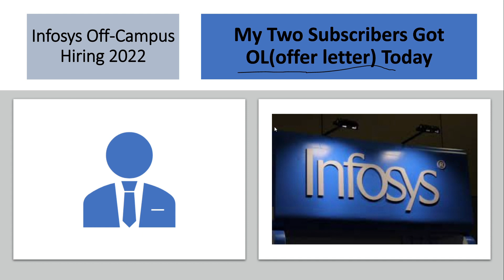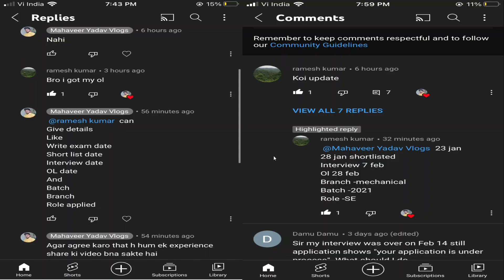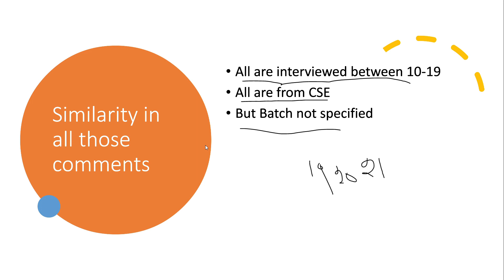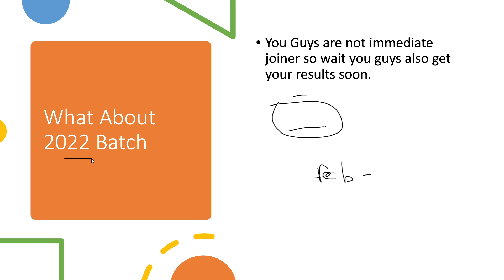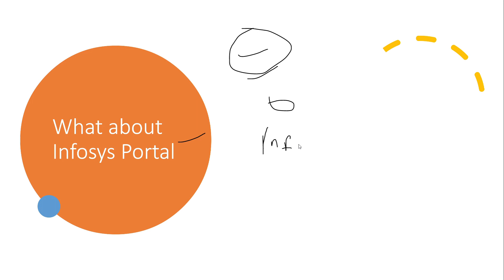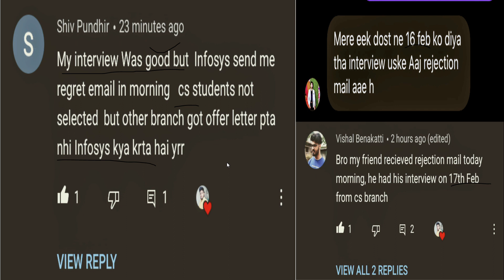Big Update from Infosys | Offer Letter | Result Declare Date | Rejection | Selection | 19,20,21.22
Infosys Off Campus Drive scheduled for B.E/B.Tech/M.E/M.Tech/MCA/M.Sc for Systems Engineer.
The compensation offered for the role of Systems Engineer is INR 3.60 lakhs per annum. The additional benefits include sickness insurance of 4 lakhs INR per year and a life insurance of 30 lakhs INR per year.